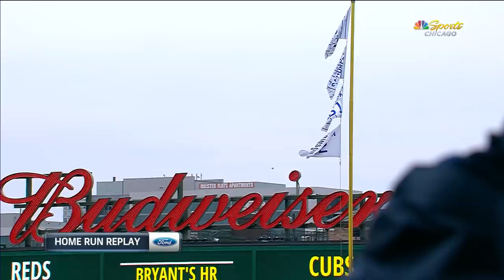MLB's Ultimate Lineup - May 2019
Check out the ultimate lineup from the month of May